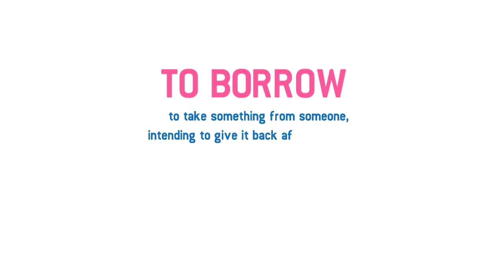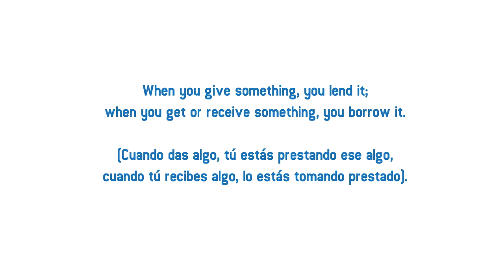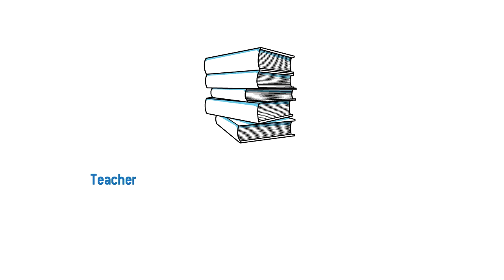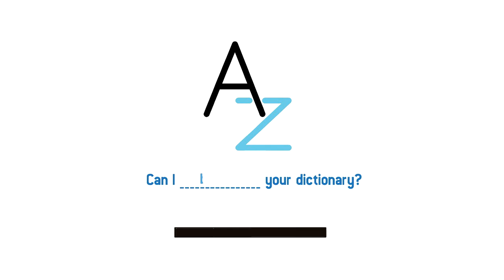A2 Lesson - Borrow vs Lend vs Owe